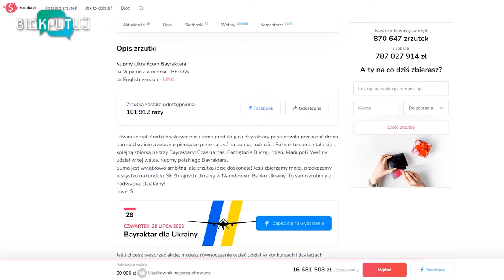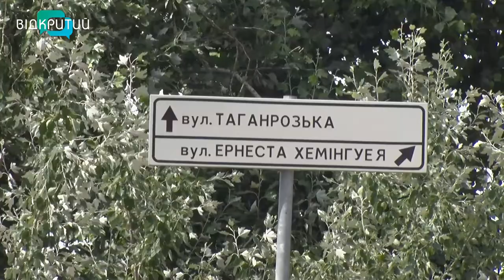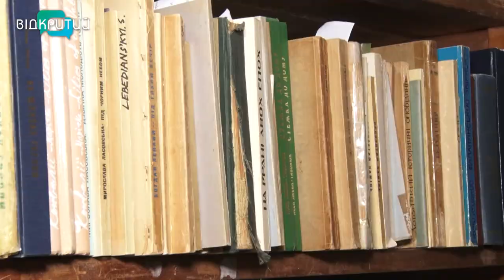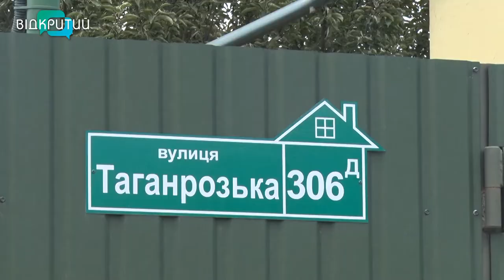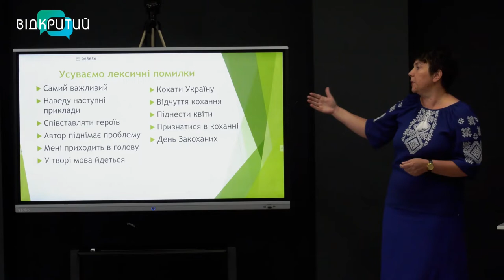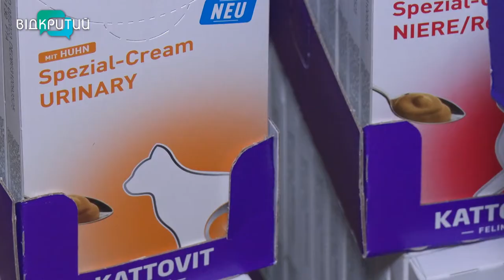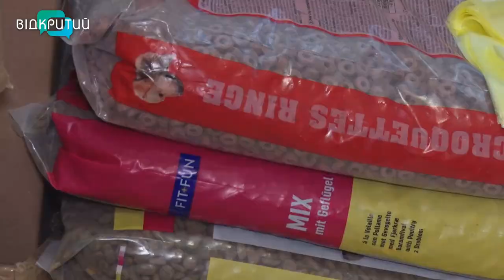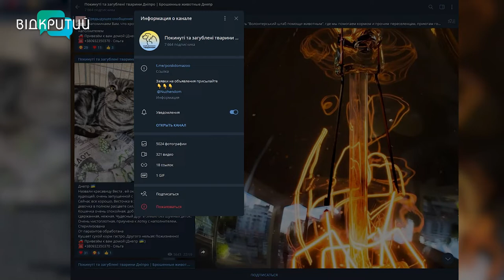Новини OPEN NEWS від 18 липня 2022 року 20:15